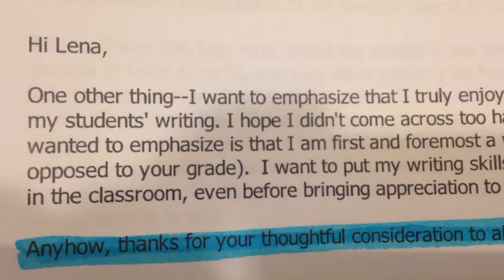February 4, 2016 email from my writing teacher, answering my email